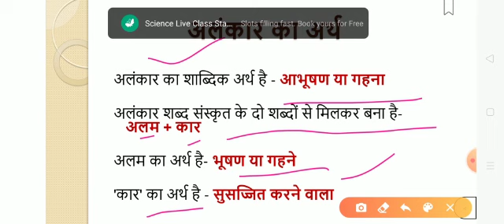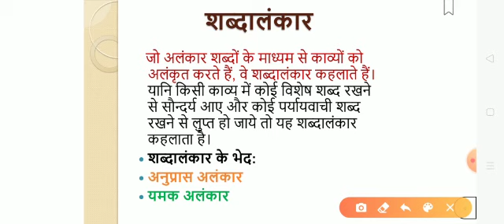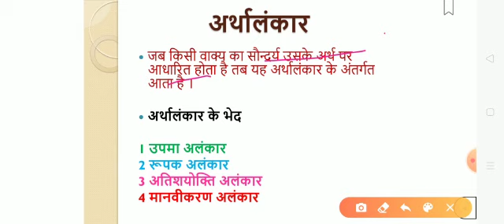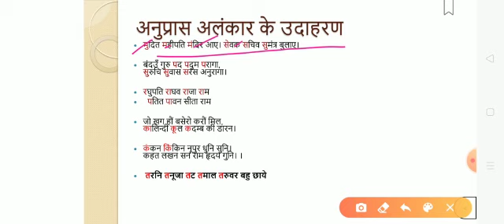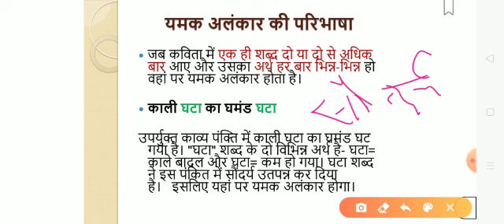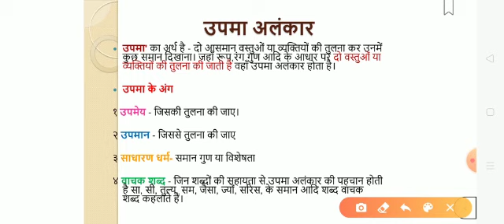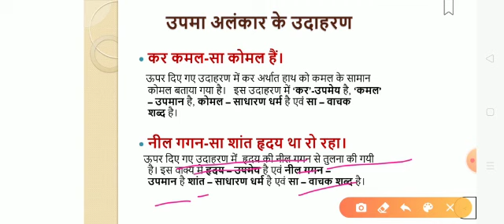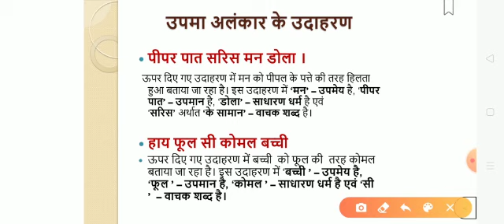CLASS 12 (CBSE) | HINDI | व्याकरण -अनुप्रास अलंकार (PART 1)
(1)शब्दालंकार जब कुछ विशेष शब्दों के कारण काव्य में चमत्कार पैदा होता है वहाँ शब्दालंकार होता है। शब्दालंकार के अंतर्गत अनुप्रास,श्लेष,यमक तथा उसके भेद। (2)अर्थालंकार जो काव्य में अर्थगत चमत्कार होता है,वहाँ अर्थालंकार होता है।अर्थालंकार के अंतर्गत उपमा,रूपक,उत्प्रेक्षा,भ्रांतिमान,सन्देह,अतिशयोक्ति, अनंवय,प्रतीप,दृष्टांत आदि।

जहां एक या अनेक वर्णों की क्रमानुसार आवृत्ति केवल एक बार हो अर्थात एक या अनेक वर्णों का प्रयोग केवल दो बार हो, वहां छेकानुप्रास होता है। छेकानुप्रास का एक उदाहरण द्रष्टव्य है—

देखौ दुरौ वह कुंज कुटीर में बैठो पलोटत राधिका पायन।[4] मैन मनोहर बैन बजै सुसजै तन सोहत पीत पटा है।[5] उपर्युक्त पहली पंक्ति में 'द' और 'क' का तथा दूसरी पंक्ति में 'म' और 'ब' का प्रयोग दो बार हुआ है।

वर्णों की आवृत्ति को अनुप्रास कहते हैं। उदाहरण -

चारु चन्द्र की चंचल किरणें,

खेल रहीं थीं जल-थल में।

स्वच्छ चाँदनी बिछी हुई थी,

अवनि और अम्बरतल में॥